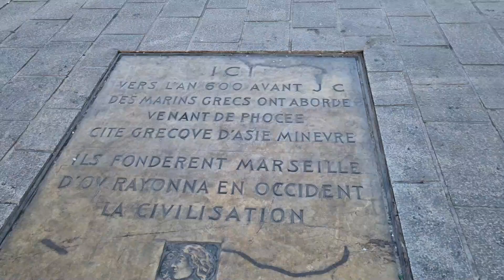MARCHE AUX POISSONS AU PORT DE MARSEILLE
TITRE : MARCHE AUX POISSONS AU PORT DE  MARSEILLE

APPEL A L'ACTION

 BIENVENUE DE LA FAMILLE DES ACTIFS

Bienvenue dans la découverte des § Championnes - Champions §
       § DES LEADERS-YOUTUBEURS § § LES APRENTI-YOUTUBEURS §

 NOMBRES DE VIDEOS PAR SEMAINE

Nouvelle vidéo chaque LUNDI, MERCREDI et SAMEDI.

 LE PLUS IMPORTANT
 DESCRIPTIF VIDEO

MARCHE AUX POISSONS LE PORT DE MARCELLE

PARTENARIAT AVEC D'AUTRES YOUTUBEURS

 MUSIQUES

Ps: N'oublie pas de me donner un conseil et de me dire ce que tu fais dans ta chaine §